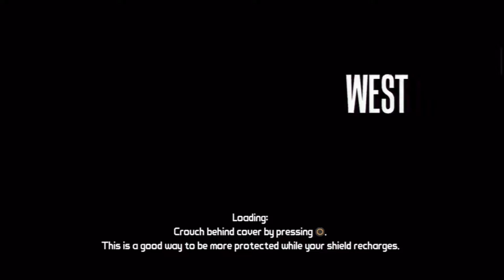BORDERLANDS SINGLE PLAYER EPISODE 26 OH UM YOU CALL YOURSELF COOL!